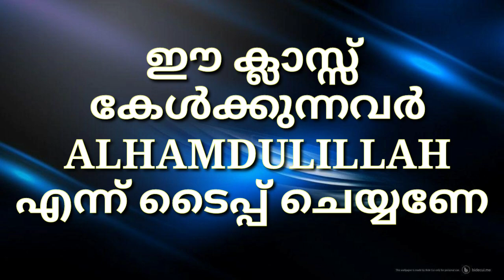എല്ലാ തട്ടലും മുട്ടലും ഒഴിവായി ഉദ്ദേശിച്ച കാര്യം ഭംഗിയായി നടക്കാൻ ഇത് ഓതുക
ഈ ക്ലാസ്സ് മറ്റുള്ളവർക്ക് ഷെയർ ചെയ്യുക
ചാനൽ സബ്സ്ക്രൈബ് ചെയ്യണേ